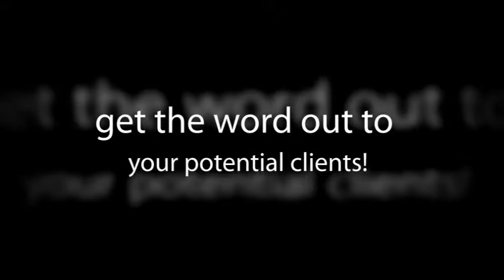Promote Travel, Spas, Hotels, Resorts with Video Marketing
to have a Promo video made for your business. Promote Travel Business, Hotels, Spas, Resorts, Architects, Interior Designers, Realtors, etc. with Video Marketing.  Great way to Promote your Products, Services, Company, and Website Business. Description and text about your website goes in this area.